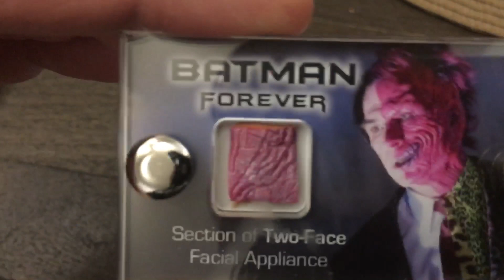Batman Forever Prop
I bought a section of Tommy Lee Jones’ prosthetic half face mask